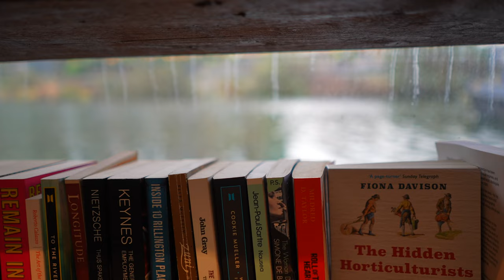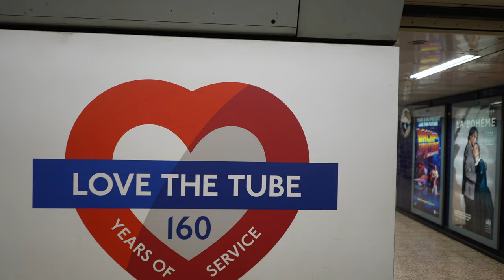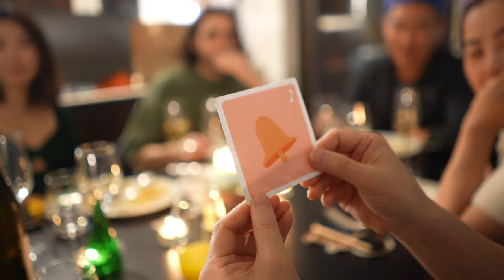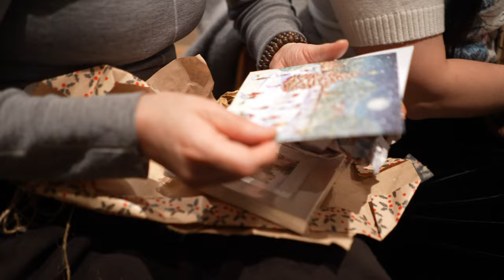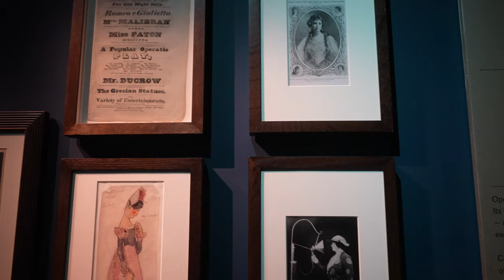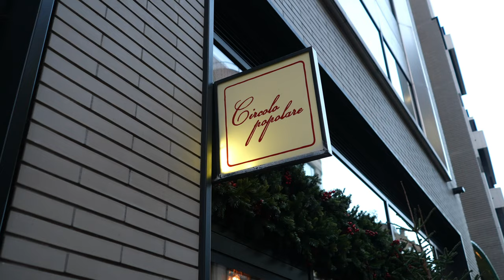带家人游伦敦 | 经典 & 小众路线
I've been to London many times, but it's the first time I'm taking my family to visit London.

Besides the classic attractions, what local experiences should we explore? Which restaurants are worth visiting? With two weeks with the family, I strive to make the most comprehensive guide for a first-time London trip.

虽然自己去了伦敦很多次，但第一次带家人去伦敦玩。

经典的景点之外，还要感受一下哪些本地风情？什么餐厅值得去？两星期不重样，争取做全网最全面的初次伦敦游~